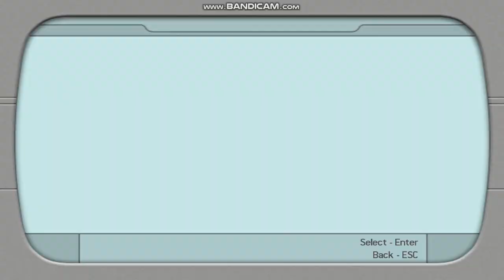シルバーリワード獲得なるか？！ トゥームレイダーレジェンド ステージ1 ボリビア編 Part4(ラスト)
steamで97円だったので買ってみました！
今回でボリビア編の実況はラストです！！
次回はペルー編ですのでお楽しみに！